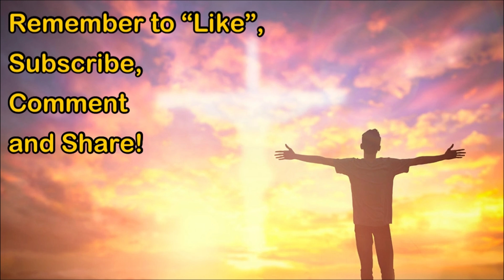Daily Mass - Saturday, August 6, 2022 - Fr. Andiy Egargo, Our Lady of Lourdes Church.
May the saving love and care of our Savior bring you peace and joy!  Happy Summer!
Fr. Kevin